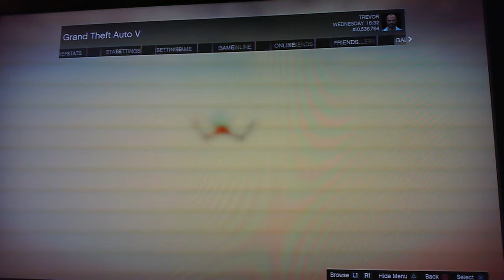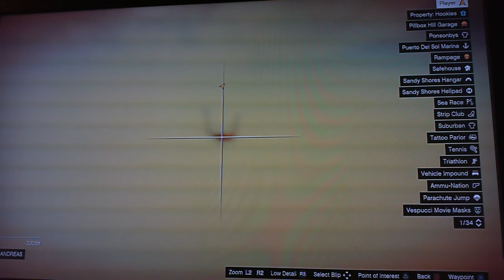gta5 cheats editon pt 2